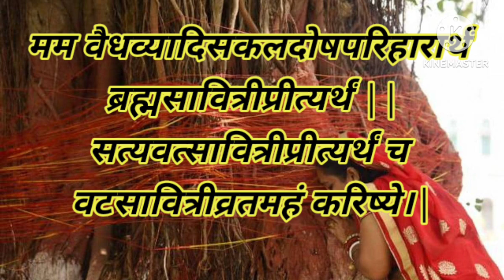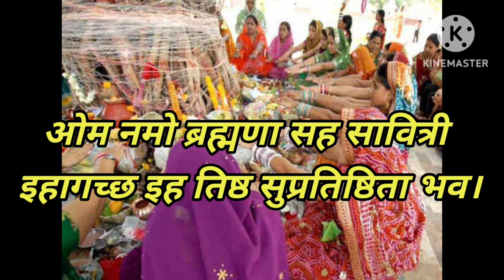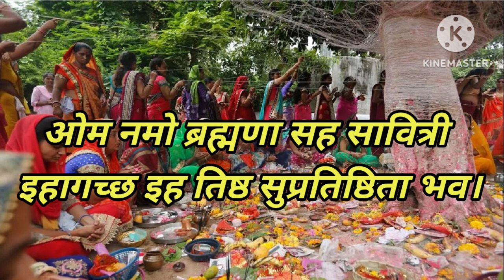Vat Savitri Vrat 2023 me kab hai | Vat Savitri Puja Vidhi | वट सावित्री का व्रत कैसे रखें??